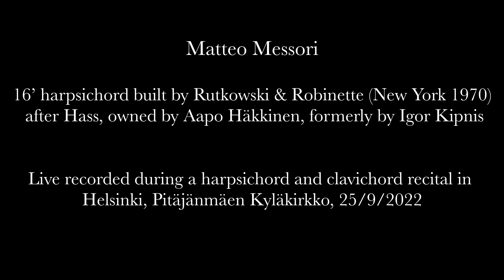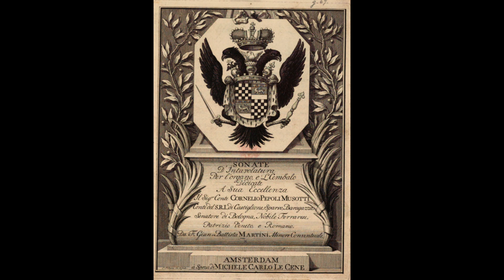G.B. Martini Sonate d'intavolatura 4 & 5 (Amsterdam 1742) Matteo Messori 16' harpsichord after Hass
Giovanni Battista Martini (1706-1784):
0:00:00 Sonata V in G minor
0:13:15 Sonata IV in C major
Matteo Messori, 16' harpsichord (Rutkowski & Robinette, 1970)
recorded live in Pitäjänmäen Kyläkirkko, Helsinki, 25/9/2022

Remain unknown the circumstances that led Giovanni Battista Martini (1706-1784) to acquire the copy still preserved today in his bibliographic legacy of the first part of J.S. Bach's Clavierübung containing the famous six Partitas, published in Leipzig in a complete collection in 1731. Certainly the young Bolognese Franciscan had been able to study Bach's masterpieces, together with G.F. Handel's Lessons for harpsichord, between 1731 and 1736 when he proposed, through Giuseppe Tartini, to have twelve of his Sonatas for harpsichord (or organ) published by the important French publisher resident in Amsterdam Michel-Charles Le Cène. The complex and long gestation of the publishing enterprise, due to the delays and the imminent death of Le Cène himself shortly after the issue of the edition in 1742, contributed in some way to the scarce circulation of the Martini collection among the "general public". A collection that is unique at the Italian keyboard scene of the time. It is evident that the young Bolognese virtuoso wanted to reconnect from Bologna, with a great admiration and deference, to the world of German keyboard virtuosity (as noted by Georgi) in the wake of Bach and Handel.
The desire to write for harpsichord in the "intavolatura" style, that is (according to what his pupil Paolucci declares) in a contrapuntal writing of three to five obligatory parts that differs in complexity from the predominant keyboard style of writing essentially for two voices, demonstrates the attempt of the young and learned Bolognese musician to make his debut as a keyboard composer in the musical world beyond the Alps, knowing very well that in Italy this virtuosity and performance commitment were now largely banned from the keyboard compositions. Bach's influence on Martini's works, discussed by Tagliavini, had already been acknowledged from a mere stylistic point of view in the nineteenth century by various admirers of the Sonate d’intavolatura (in particular by Méreaux) who did not know about the actual presence in the Franciscan's library of several original prints of keyboard works by the Leipzig Kantor.
The relationship between Bologna and the Berlin Bachian circle of Marpurg, Agricola and Quantz (the youngest son of Sebastian, Johann Christian Bach, who perfected himself in "Palestrinian" counterpoint under the guidance of Martini himself, would soon arrive from Berlin to Italy) strengthened the appreciation in Germany of the solitary work of the Franciscan musician (called in turn, fatum ludibrium casus ediderit, Clavierübung in a handwritten copy kept in Berlin). The influential music writer C.F. Cramer wrote in 1783 about the decay of Italian keyboard music, certainly still referring to the great collection of the Bolognese published in The Netherlands: "[The Italians] cannot tolerate any difficulty in the pieces for the keyboard, which is why Padre Martini's excellent things for this instrument are better known in Germany than in Italy».
The style of the fugues of the twelve Sonatas certainly influenced both the precocious Roman admirer of Martini's work Matteo Colista, considered by Burney the best fugue improviser in Italy (praised by the Englishman also for his virtuosity on the limited pedalboards of the Italian organs of that times), and the young Clementi (pupil of a pupil of the Bolognese teacher) who was the first to republish the entire collection of Martini in London in the very beginning of the nineteenth century. The fugue writing of the "father of the piano" owes much to the "full hand" stylistic features of the Franciscan.
The nineteenth-century fortune of the collection is also testified by the many editions (in addition to the selections published by the aforementioned Méreaux and in Leipzig by C. Bank, a second complete reprint after that of Clementi by Farrenc), by the arrangements of various movements (for example for organ by C.F. Becker and for pedal piano by A.P.F. Boëly) and in particular by the brilliant review of the collection written in 1846 by Immanuel Faisst. The German musician was among the first to underline Martini's use of a pedalboard applied to the harpsichord in these pieces (which often go beyond the usual lower compass of the Italian organs of the time and, according to Martini himself, are configured in primiis as "pièces de clavecin"). Pedalboards connected to the keyboard by cords were customary in harpsichords and spinets (later also in fortepianos) owned by Italian organists (as evidenced by many preserved instruments). Moreover Faisst outlined the structure in five movements (Prelude - Allegro fugato - slow movement - Allegro - last movement in fast, often varied tempo) which, as in Handel, blends the chamber sonata with the church sonata.